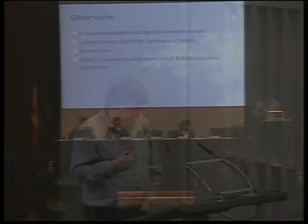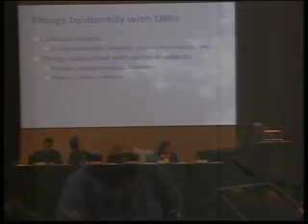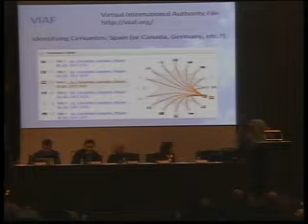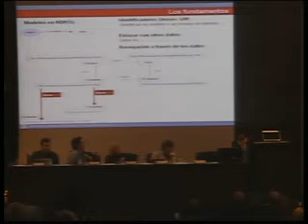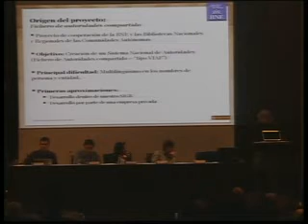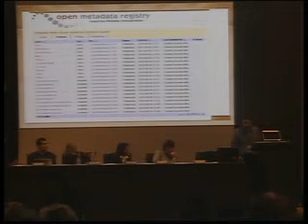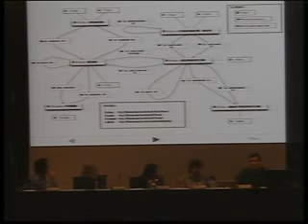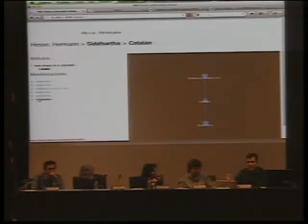Datos enlazados en bibliotecas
El proyecto Datos enlazados en bibliotecas, en colaboración con la Universidad Politécnica de Madrid (Ontology Engineering Group), consiste, por tanto, en la transformación y publicación de los catálogos bibliográfico y de autoridades de la BNE en RDF, utilizando las ontologías o vocabularios estándares de la IFLA (ISBD y familia FR), con los objetivos de hacer que los datos sean accesibles en la Web Semántica y enlazarlos con otros conjuntos de datos de la nube de Linked Open Data, como VIAF y DBpedia, y formar parte de dicha nube.

Intervienen : Gordon Dunsire, Presidente del IFLA Namespace Group, Asunción Gómez-Pérez, Catedrática de la UPM, Daniel Vila-Suero, Jefe de Proyecto, UPM, Ricardo Santos, Jefe de la Sección de Autoridades y Ana Manchado Mangas, Jefa del Servicio de Proyectos Bibliográficos.